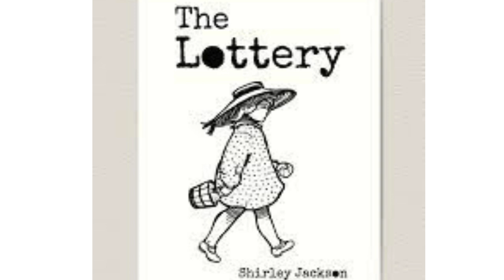The Lottery Part 2 by Shirley Jackson (1948). END!